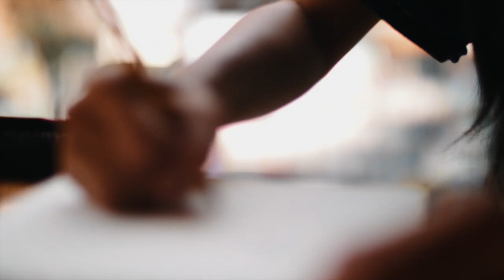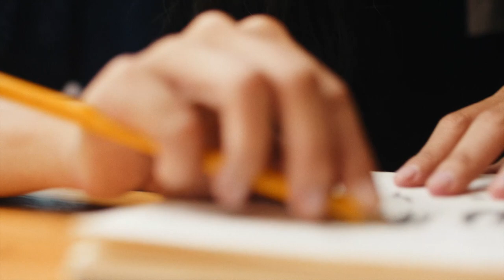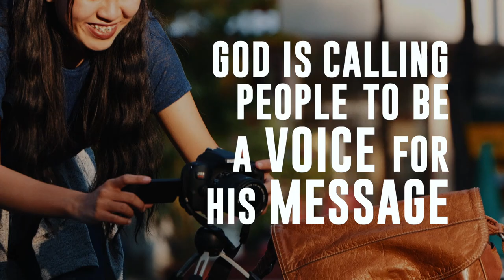Send Me | AP Media Vision